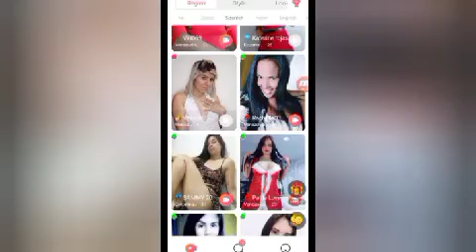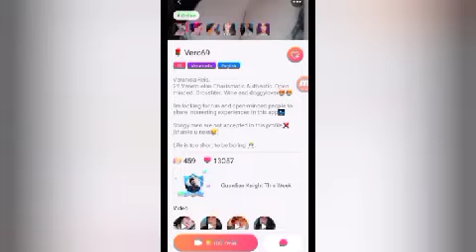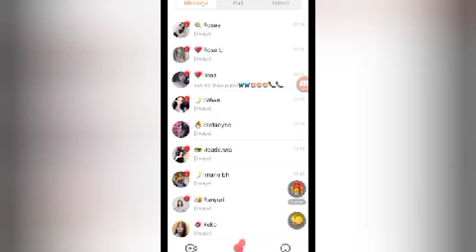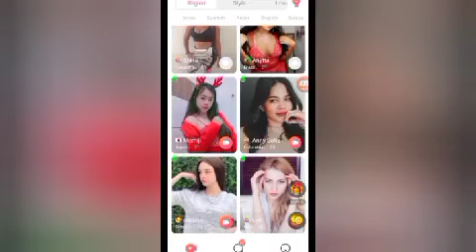How to Live video chat free video group sex girls App